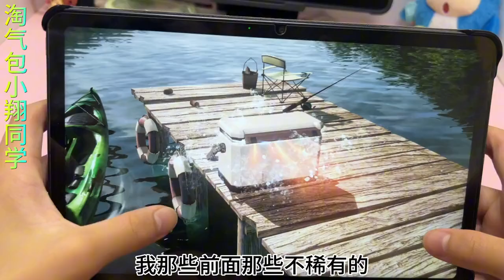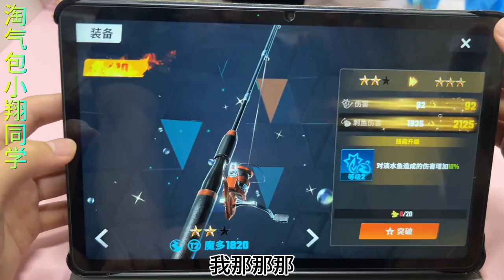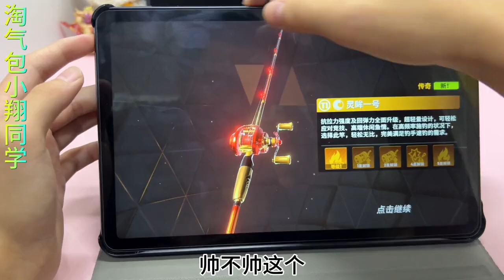欢乐钓鱼大师：小翔积攒23个终极钓箱，开出了黄金鱼竿灵眸1号